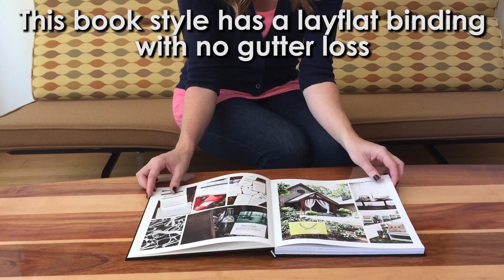AsukaBook's Zen Layflat Impact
An overview of AsukaBook's Zen Layflat Impact.